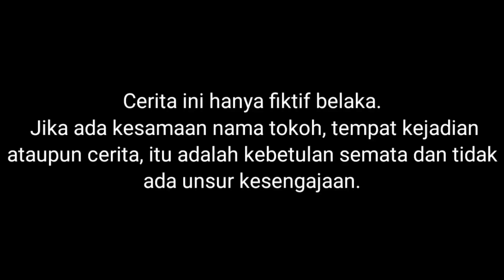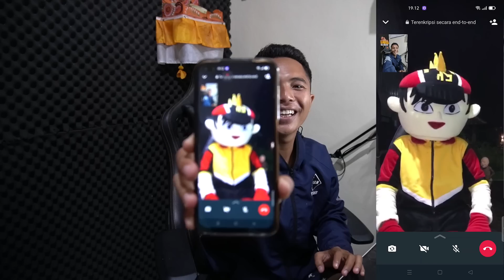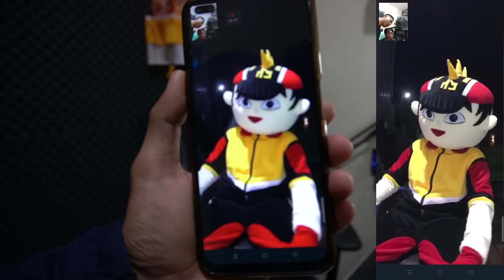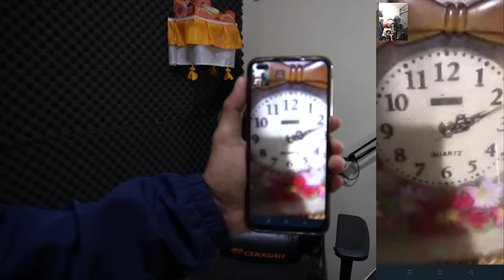GAWAT TUYUl M3NCUR1 U4NG BOBOY SAAT VIDEO CALL?!